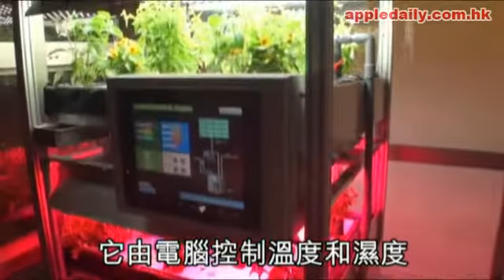蘋果日報 - 20100815 - 美食博覽推廣 可食用鮮花漂亮有營